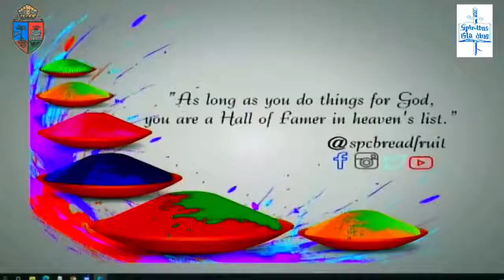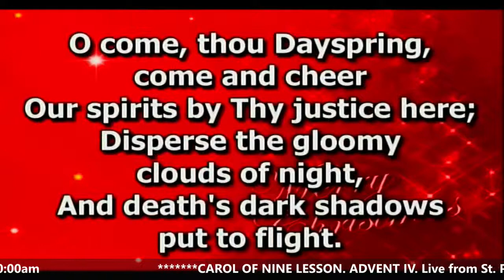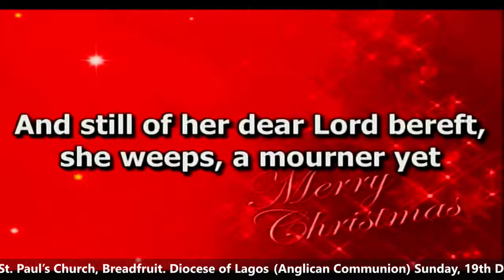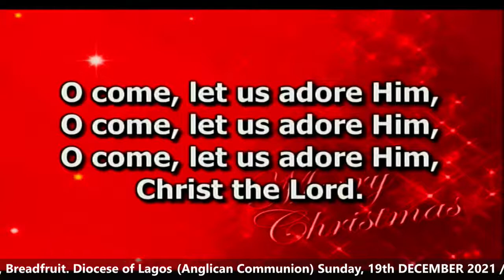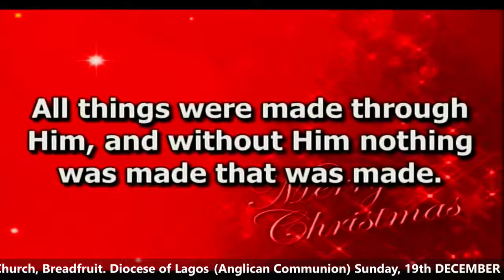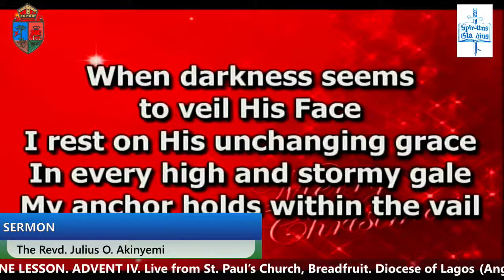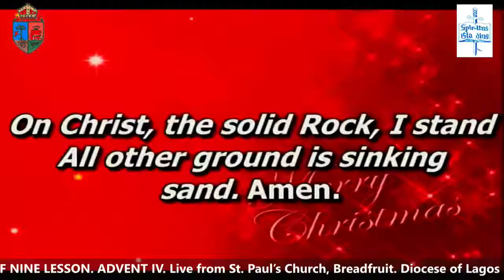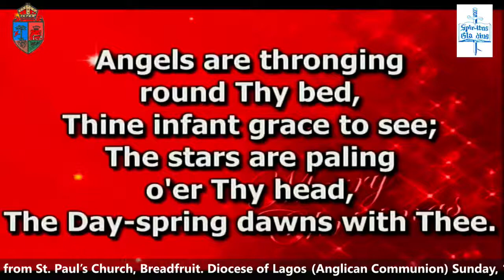CAROL OF NINE LESSON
ADVENT IV, 19TH DECEMBER 2021 (10:00AM).
Live from St. Paul’s Church, Breadfruit. Diocese of Lagos (Anglican Communion) Sunday, 19th DECEMBER 2021 / 10:00am
Conductor: The Vicar
Theme- The Miracle of His Birth
Exhortation: The Rev’d Julius O. Akinyemi

COLLECT FOR ADVENT IV
Almighty and Everlasting God, Redeemer of all who trust in You.
Transform us in and out that the purpose of Your Son's birth will
not be defeated in our lives; lead us in the way of righteousness
and give us grace faithfully to bear His name and proclaim Him,
through the same Jesus Christ our Lord and Saviour. Amen.
Heavenly Father, You chose the Virgin Mary to be the mother of
our Lord and Saviour: fill us with Your grace that in all things we
may, like her, accept Your Holy Will and with her rejoice in Your
salvation; through Jesus Christ our Lord. Amen.

You Can Pay Your Tithe, Offerings, Seed Of Faith Online Via
St Paul's Church Breadfruit
FIRST BANK: Current A/C No: 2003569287
GUARANTY TRUST BANK Current A/C No: 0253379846
ZENITH BANK A/C Current: 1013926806.
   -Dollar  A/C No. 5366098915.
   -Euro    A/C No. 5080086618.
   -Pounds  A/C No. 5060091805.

Vicar & Archdeacon : THE VEN.  JULIUS O. OYEDIRAN, Ph.D. (Ibadan)
Diocesan & Missioner : The Most. Rev’d. Dr. Humphrey Bamisebi Olumakaiye PhD (Ibadan).
*Follow us at, St. Paul’s Church, Breadfruit on